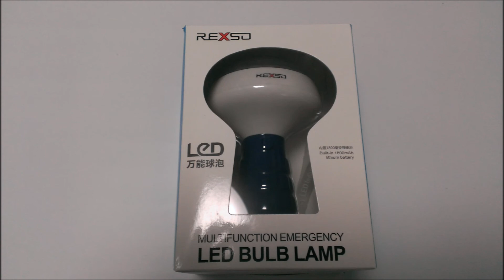38球LED非常ライト 超高輝度 防水仕様 USB充電 1800mAh uvistar 商品レビュー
普通のハンディーライトよりも広範囲に光が広がるので
とても便利です。
作業するときなんかに手に持っていなくても充分明るいので、助かります。
充電式なので、乾電池要らずなのも気に入りました。
こちらです
makoto4473jpの関連動画

ドライブレコーダー紹介　Skygenius 140度広角 1080PフルHD ドラレコ2.7インチ
USB 4ポート 車載充電器　12V　24V トラックにも　これは、おすすめです！
スクーター用に USB充電器 電源ポート 買ってみた！ バイク・スクーター用
ドライブレコーダー 1080P フルHD 1200万画素 2 4インチ LANIAKEA 商品レビュー
900ルーメン 焦点が調節できる CREE T6搭載 LEDハンディーライト iCoudy 商品レビュー